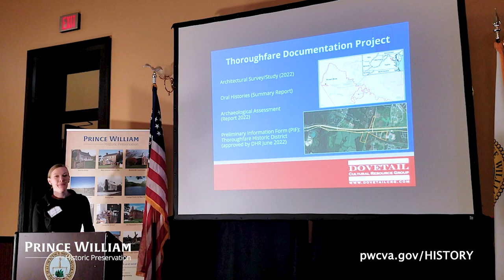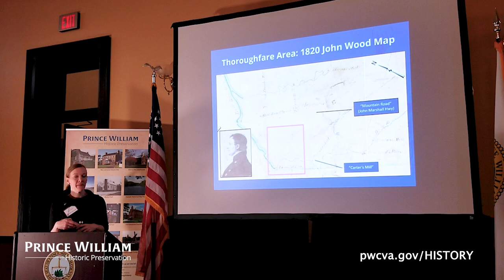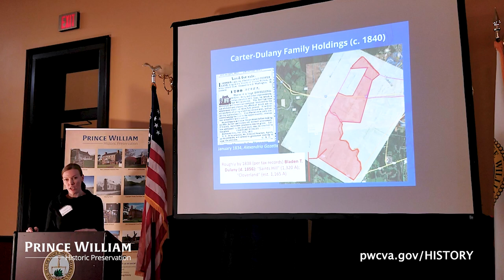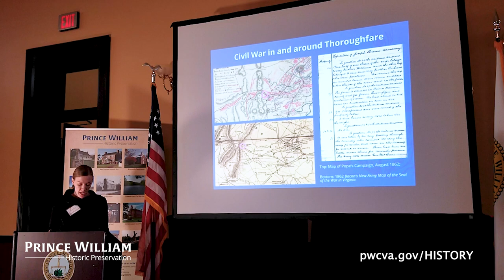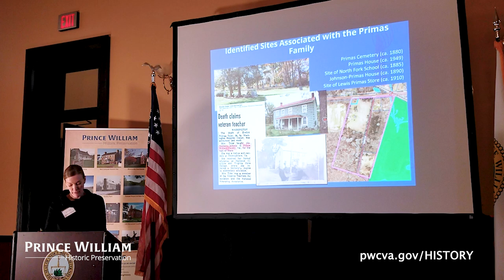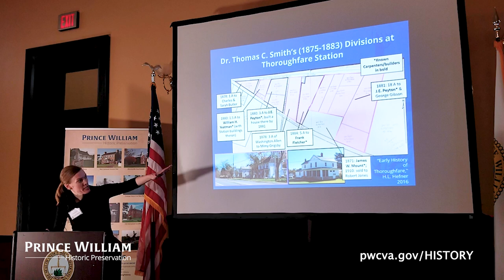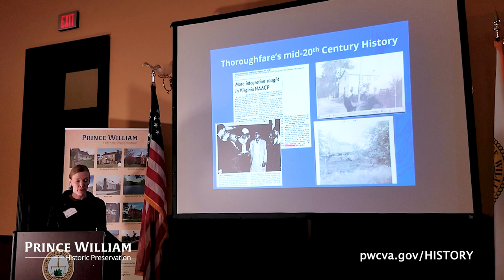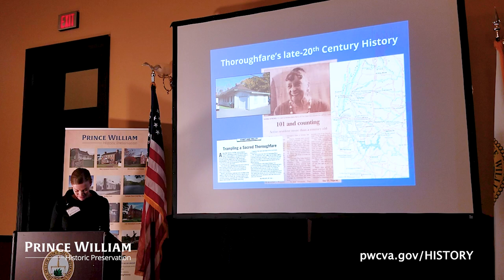2023 Prince William/Manassas History Symposium: The Community of Thoroughfare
View the recorded presentations seen at the 8th Annual Prince William/Manassas History Symposium held at the Old Manassas Courthouse on Saturday, March 25, 2023. In this presentation titled "The Community of Thoroughfare", Danae Peckler of Dovetail Cultural Resource Group presented her findings of both archaeological and documentary research that was completed to help fill out some of the missing pieces of the town's history.

A native of a small town in central Kentucky, Danae Peckler obtained a Bachelor of Arts degree with a major in history from Transylvania University and a Masters of Historic Preservation from the University of Kentucky before moving to Fredericksburg, Virginia, in 2009. She has worked in the private, public, and academic sectors of preservation and spent more than 12 years at Dovetail Cultural Resource Group—gaining extensive knowledge and experience researching, documenting, and assessing historic properties throughout the Mid-Atlantic region. Danae also volunteers for an array of preservation organizations and currently serves on the Board of Directors of the Historic Fredericksburg Foundation, Inc. and the National Barn Alliance. Ms. Peckler chose her passion for a profession and enjoys helping others make meaningful connections between the past and the present for the future.

The Office of Historic Preservation is a division of Prince William County's Department of Parks, Recreation, and Tourism. If you enjoyed this video, consider making a donation to support the Office of Historic Preservation.